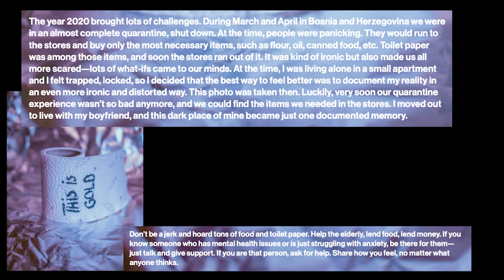Page. 97 | A new ironic reality with Tajana Dedić-Starović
Ch. 5 Lockdown Lifestyle
Freelance photographer Tajana Dedić-Starović captures a snippet from what the reality of people’s daily life looked like during the Covid-19 pandemic, in an intent to remind us of the desperate times we experienced.

This story is from The Year Time Stopped. Read and relate to moving stories shared by the lenses of amazing artists from 2020 by pre-ordering here:

Curated by the founders of Scopio, a community-based image marketplace, a stunning and unforgettable visual history that captures the world’s response to major events that defined 2020: the COVID pandemic and the sweeping movements for racial and social justice. Listen to more stories from this historical book.

Share your images and offer your perspective to the world contributor.scop.io

Listen to our podcast for more inspirational stories from the book and from our community:
Book Launched on June 21, 2022